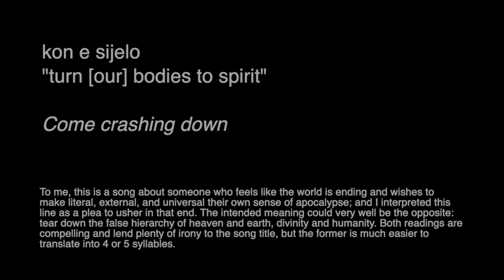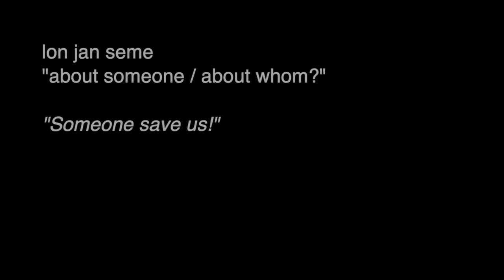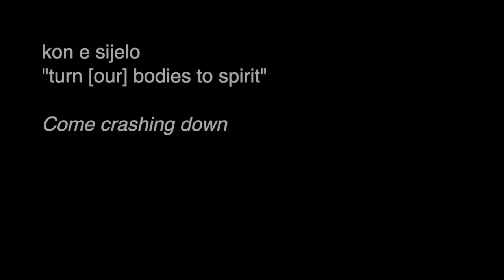"ma walo sewi o": toki pona cover of "Heaven Help Us" by My Chemical Romance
This was a special request by Pastell! Thank you for inspiring me to revisit one of my old favorites; I'd forgotten how much I love this song.

Lyrics:
kalama
pi jan sewi monsuta
tan insa uta
kin la, telo loje
mi kute
e toki wile sina
tawa jan seme

ma walo sewi o
kon e sijelo
o tawa anpa
lon ale ante a

lon tomo pi sin ala la
mi pali ala pali e kon e lape
e kalama suli li awen tawa pini
anu ijo ni ale
mute la, mi supa soko
lon leko jaki ni
li weka uta e nimi wile
lon jan seme

kon e sijelo
o tawa anpa

sinpin mi sitelen
anu nimi lon kiwen
pimeja lon anpa len
anu suno awen

o lupa e meso luka mi
telo pi open seli o lon sinpin
o weka e loje tan lukin
tan seme la, mi awen toki insa e ni?

kon e sijelo
o tawa anpa
lon ale a

sina sona ala e pali ike mi
e open pi pilin ni:
lete moli la, mi seli, mi seli!
mi seli, mi seli sin!